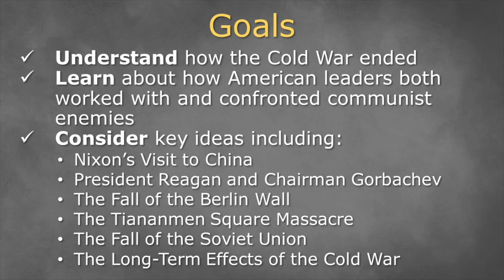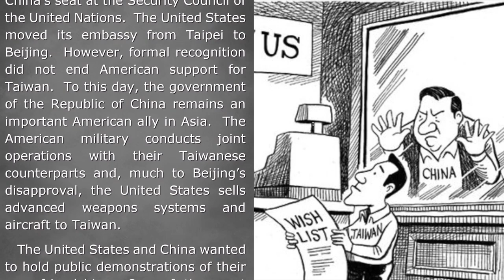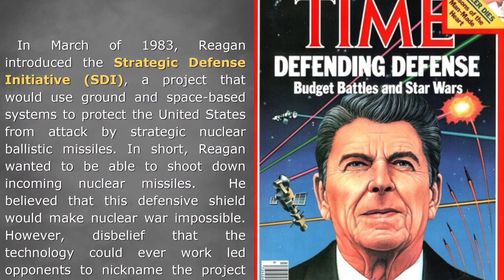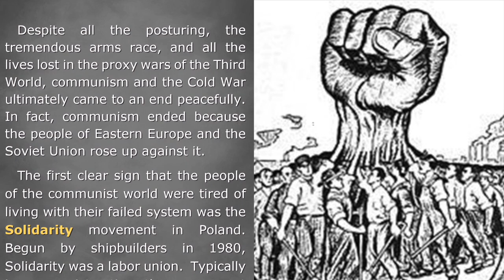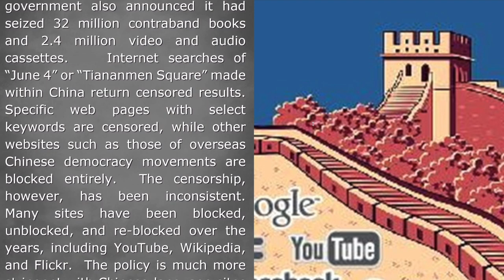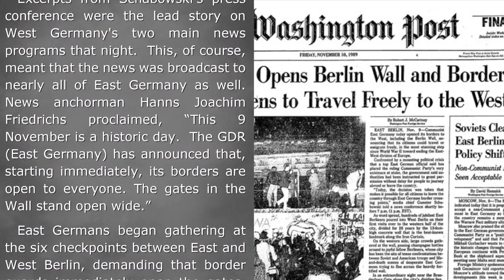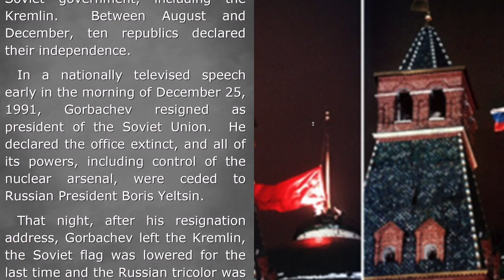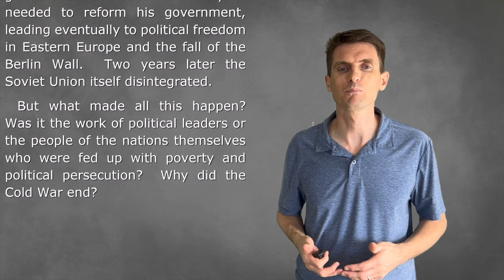15-6: The End of the Cold War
QUESTION 6: Why did the Cold War end?

GOALS:
- Understand how the Cold War ended
- Learn about how American leaders both worked with and confronted communist enemies
- Consider key ideas including:
  - Nixon’s Visit to China
  - President Reagan and Chairman Gorbachev
  - The Fall of the Berlin Wall
  - The Tiananmen Square Massacre
  - The Fall of the Soviet Union
  - The Long-Term Effects of the Cold War

BIG IDEA:
The Cold War ended without the massive military conflict between East and West that the two sides had prepared for. Instead, the leaders in communist countries allowed greater economic freedom, and responding to social pressure in the case of the Soviet Union and Eastern Europe, greater political freedom.

TOPICS:
0:00 - Introduction
2:02 - Nixon and China
8:52 - Ronald Reagan
12:40 - The Strategic Defense Initiative
13:52 - The Iran-Contra Scandal
15:42 - Gorbachev
19:21 - Solidarity
21:39 - Tiananmen Square
26:22 - The Sinatra Doctrine
29:56 - The Berlin Wall
34:30 - The Fall of the Soviet Union
39:18 - Cuba, Vietnam and North Korea
40:52 - Legacy
43:22 - Conclusion